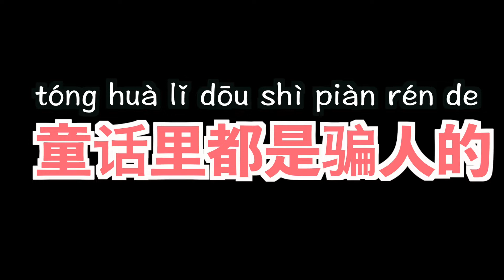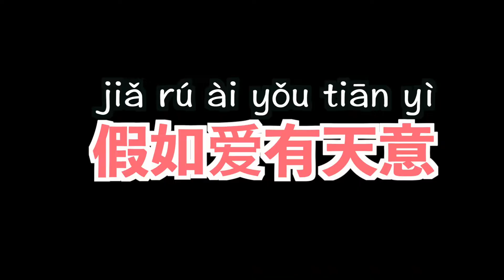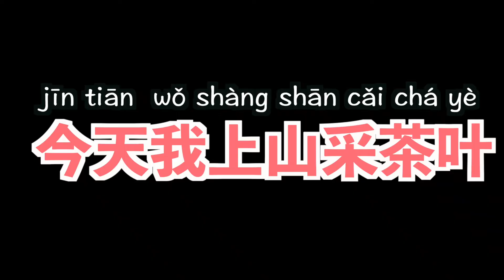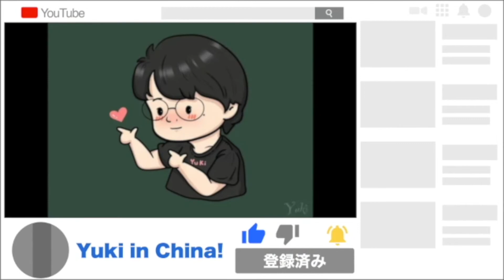【爆笑】中国語初心者と伝言ゲーム！みんなの反応は？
７カ国語やって気づいた効果があった勉強法〜単語帳はつかわない

200単語で賞とった！その200単語を一挙大公開！作文原文&日本語訳&音声つき

中国語１万字多読マラソン【HSK４級レベル】
～500文字×20編～